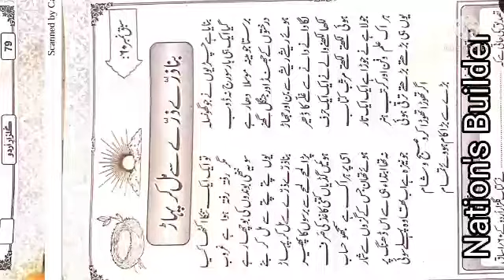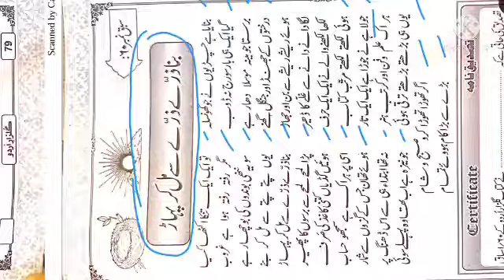Aao Urdu Sikhen Sabaq No.60 آؤ اُردو سیکھیں سبق نمبر 60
اُردو کے تمام اسباق کی لنک
السلام علیکم
نیچے لنک دی ہوئی ہے اس کو زیادہ سے زیادہ بچوں تک شیئر کرے اور لائک سبسکرائبکرنا نہ بھولیں۔ اُردو کے تمام اسباق کی لنک
 الحمداللہ اُردو مضمون کے مکمّل ویڈیوز آپ کی خدمت میں پیش ہے گذارش ہے کہ زیادہ سے زیادہ بچوں تک شیئر کرے۔